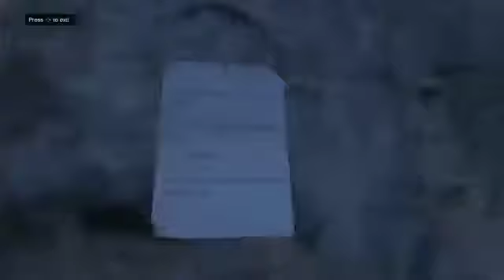Grand Theft Auto Online Road To Max Rank #548